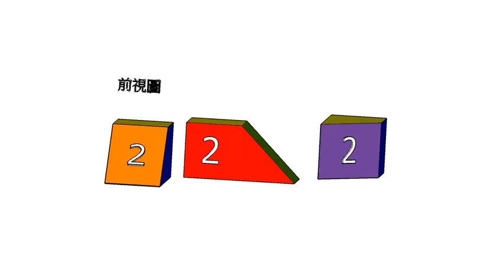基礎圖學實習補救教學-空間感建立-三視圖繪製-單斜面000